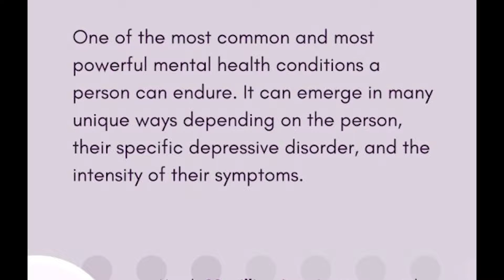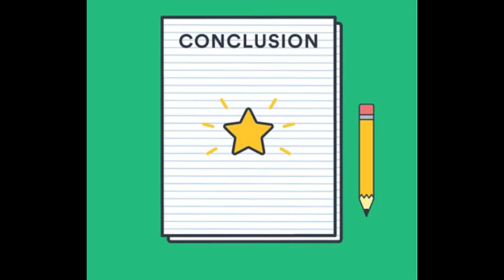Depression in Students